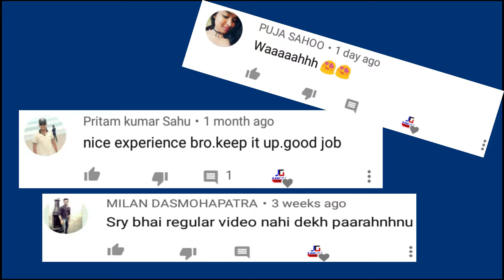Sunday Comment Box // Episode-11//Local Comments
Hello guys I'm Akash aur aaj ke Issh video mein Maine baat ki hai aapke chatpate majedar comments ke baare mein. I hope aapko video pasand aayega.